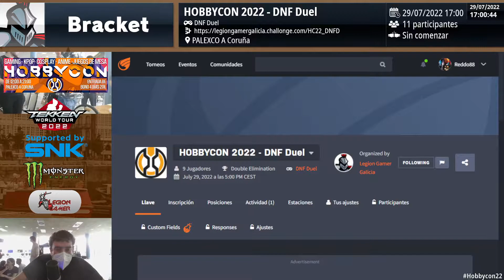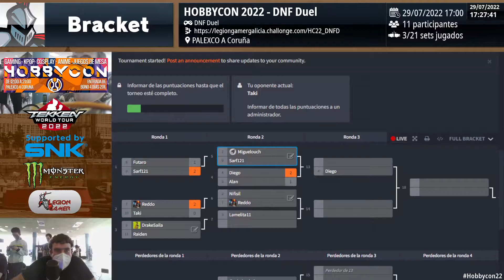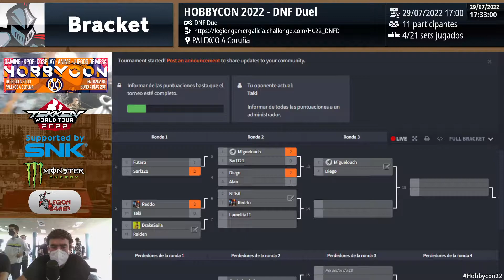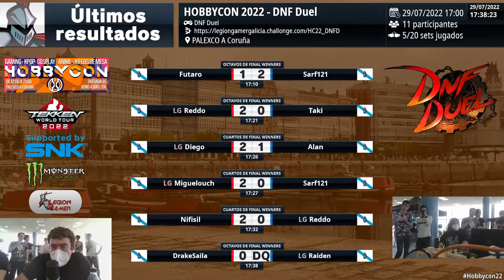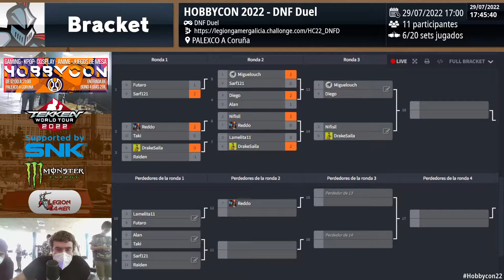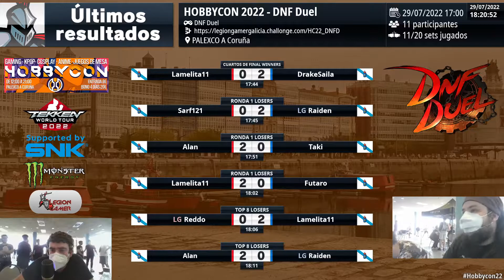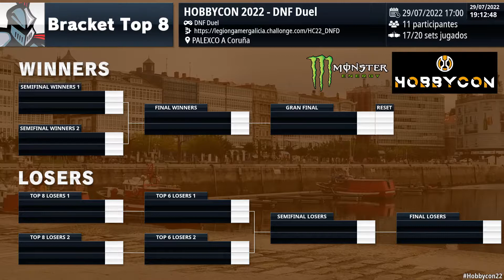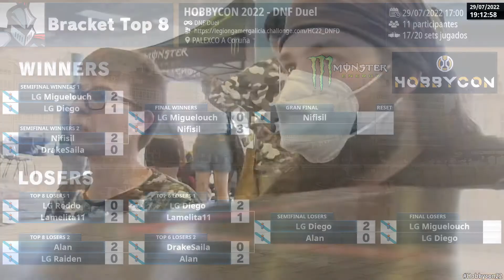HOBBYCON 2022 - DNF Duel